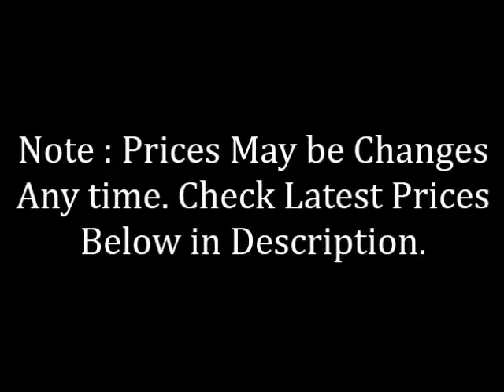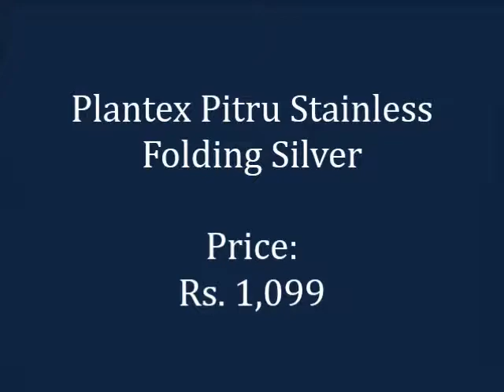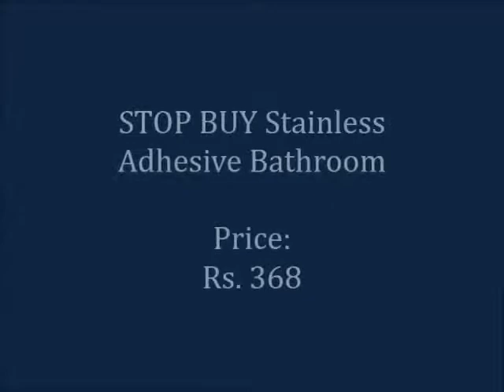10 Best Selling Stainless Steel Towel Racks for Bathroom In India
Updated Stainless Steel Towel Racks List Every Friday

Check 10 Best Selling Stainless Steel Towel Racks for Bathroom In India
1. ► FORTUNE Classic Stainless Folding 24 inch
2. ► Plantex Stainless Bathroom Hanger Accessories
3. ► Planet Platinum Grade Stainless Folding
4. ► FORTUNE Design Modern Bathroom Stainless
5. ► Plantex Platinum Stainless Transparent Accessories
6. ► Plantex Pitru Stainless Folding Silver
7. ► Plantex Stainless Bathroom Accessories Inch Chrome
8. ► STOP BUY Stainless Adhesive Bathroom
9. ► Toshiro Premium Stainless Bathroom Accessories
10.► FORTUNE Royal Bathroom Stainless Steel

Thanks
Provlogs
Adoo Fdoo